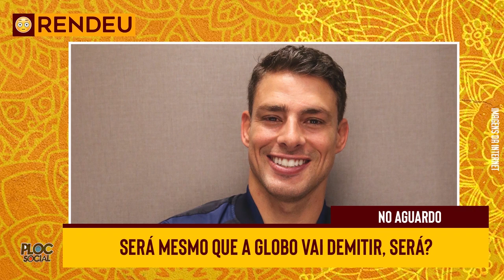JORNALISTAS PREOCUPAM BRASIL • GLOBAL DEFENDE BOLSONARO • FAMOSOS, POLITICA E TRETAS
Marcia Garcia e Bolsonaro, Treta de Danielle Winits Augostin Fernandes Antonia Fontinelle Felipe Neto e Luccas Neto, Triturando no SBT, Famosos demitidos da Globo e A tarde é sua é verdade?, Thiaguinho Doente, Jornalista da Record internada Carla Cecato, Angela Ro ro pede ajuda, Regina Duarte Processada e mais.